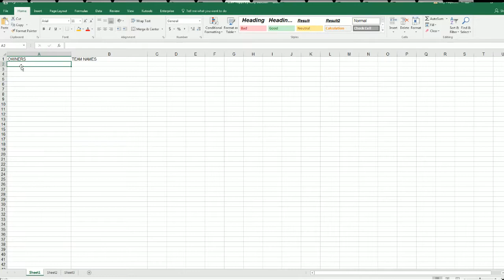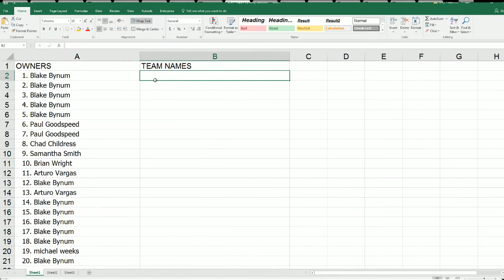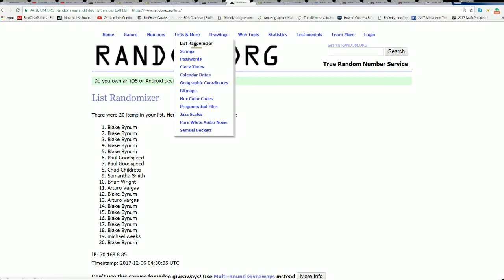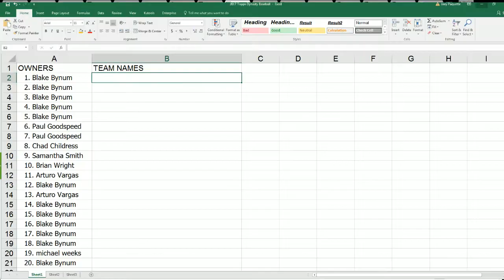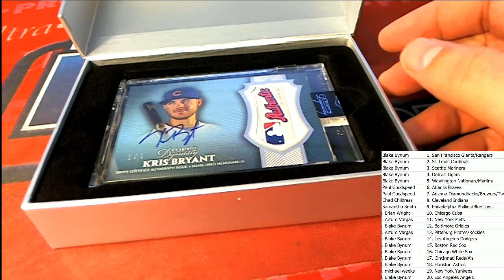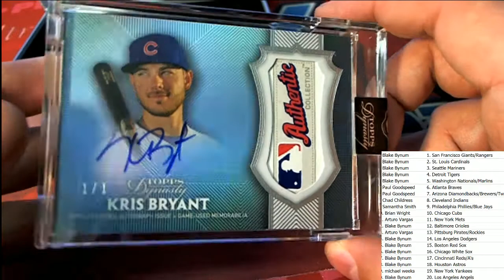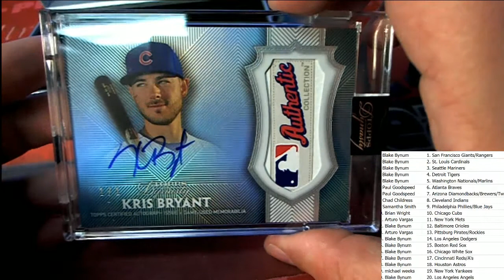2017 Topps Dynasty Baseball ID 17DYNASTYBASEBALL951